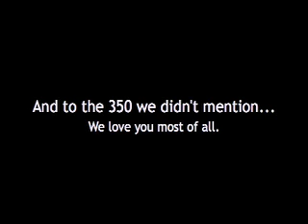2007 Subscriber Toast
I hope this video makes it on YouTube in time to wish you the best for 2007.